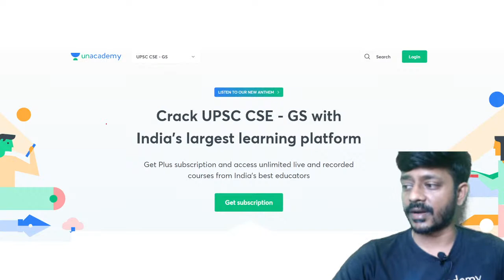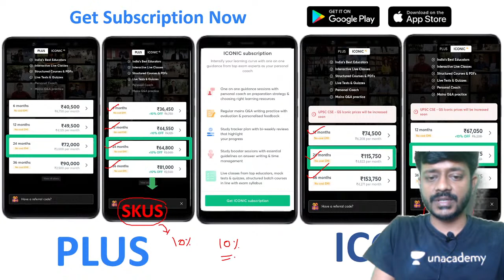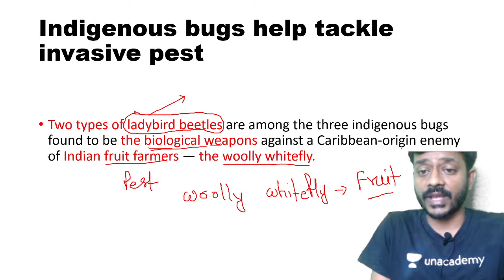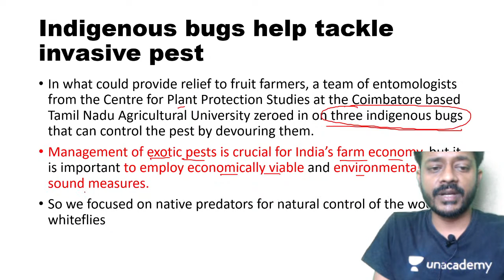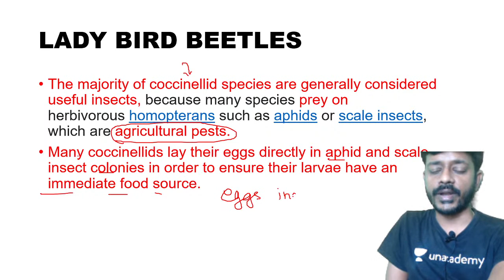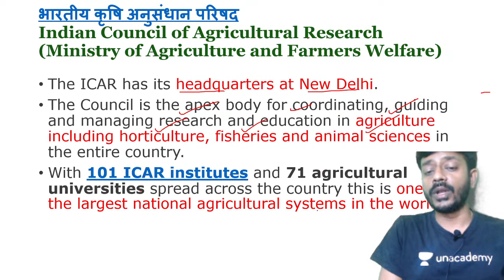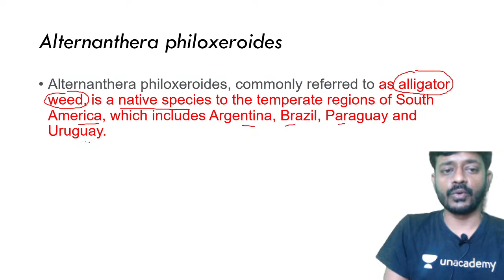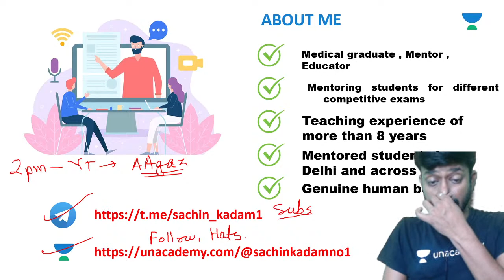Science and Technology from The Hindu Newspaper | Sachin Sir | Wooly Whitefly | UPSC CSE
In this session, Sachin Umrao Kadam will be looking at the Current Affairs from Science and Technology from The Hindu Newspaper dated 31-March-2021. The students are requested to watch the entire session to have a better understanding of the topic.

Unacademy Subscription Benefits:

1. Learn from your favorite Educator
2. Dedicated DOUBT sessions
3. One Subscription, Unlimited Access
4. Real-time interaction with Educators
5. You can ask doubts in live classes
6. Limited students
7. Download the videos & watch offline